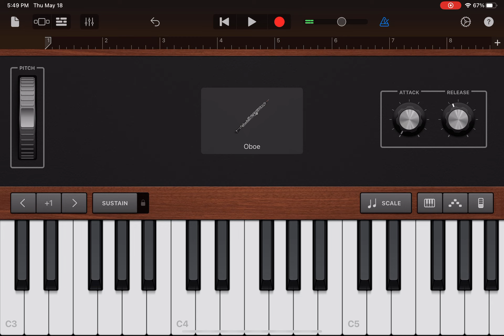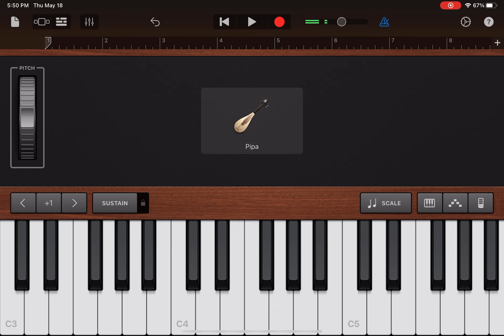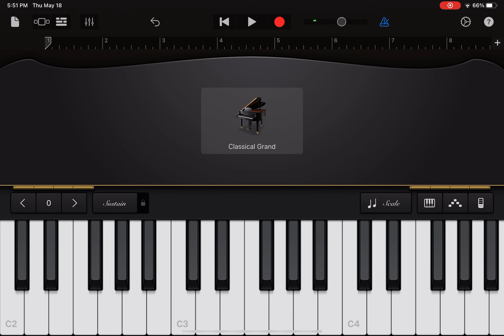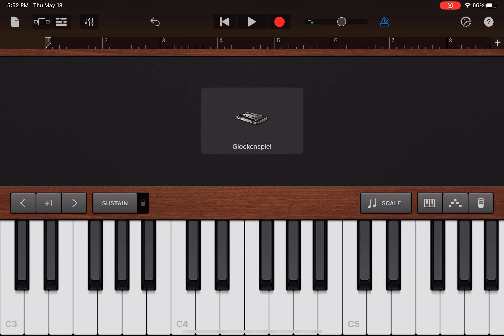Another mystery song played on the GarageBand instruments that I own